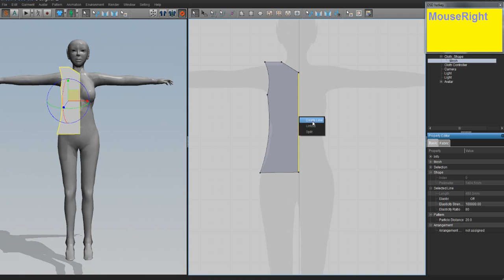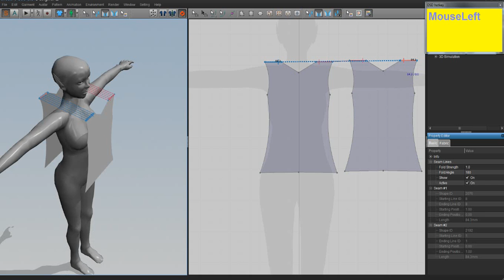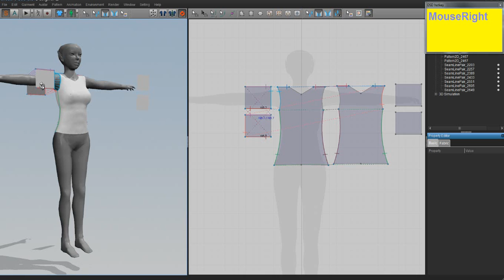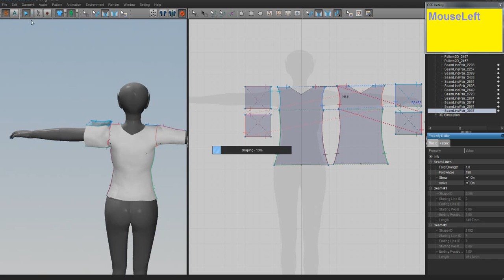Making clothes in Marvelous Designer 2 for Second life : Basic T-shirt -Pac included-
This is how I make a  Basic T-shirt in Marvelous designer 2, it may not be the right way but it works. Basically I'm using the polygon tool to make the shape of the shirt and sewing the shapes together.

Sorry for the lack of audio, My collection of music is like.. an acquired taste so i rather not shatter your ear drums with Ali project or Chiptune mixes.